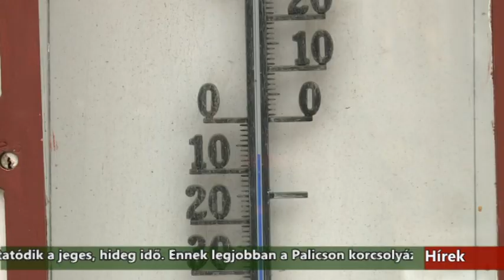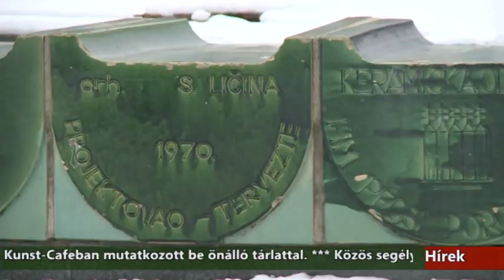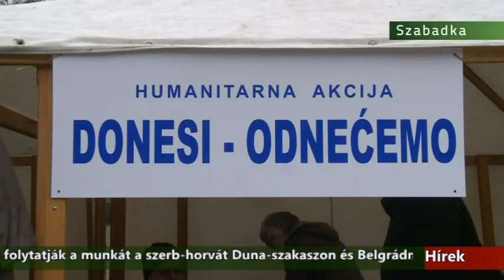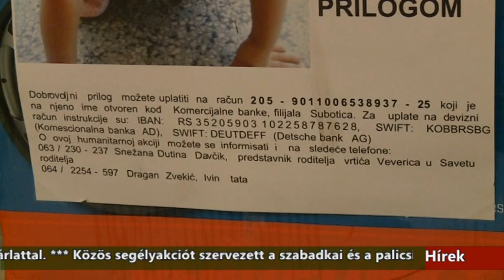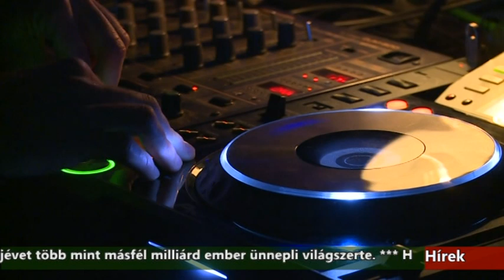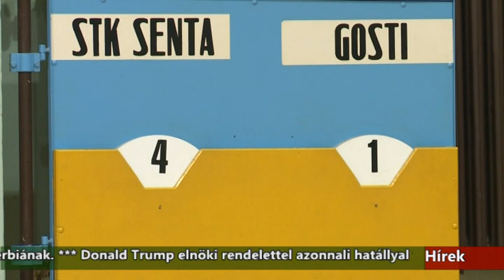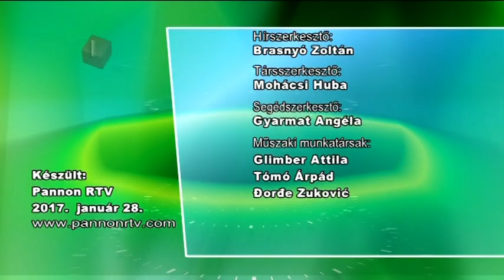Híradó - 2017.01.28. 17:30h